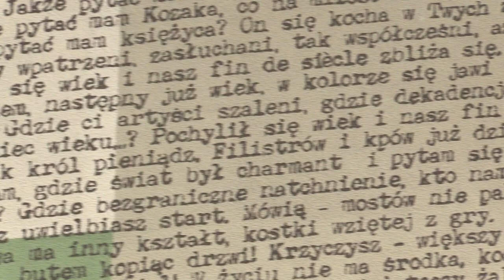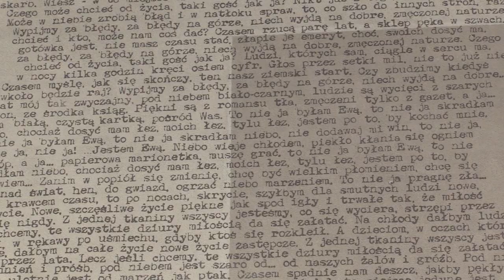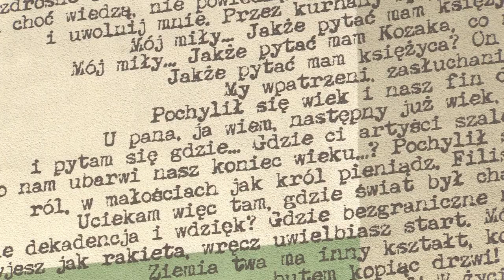Jacek Cygan odsłonił swój mural w rodzinnym Sosnowcu 18.09.2022